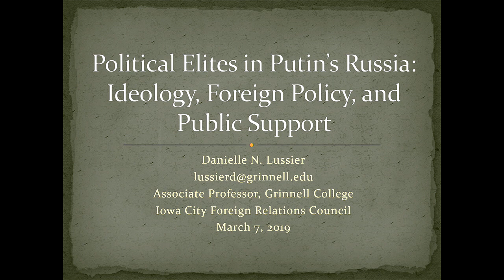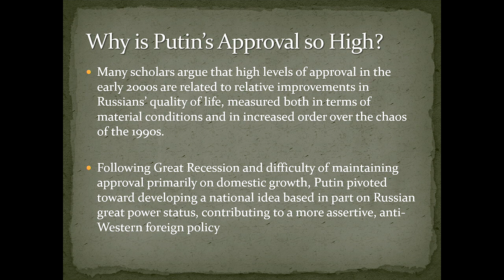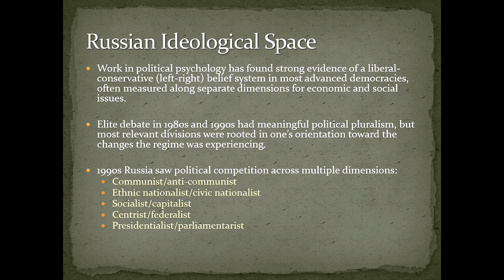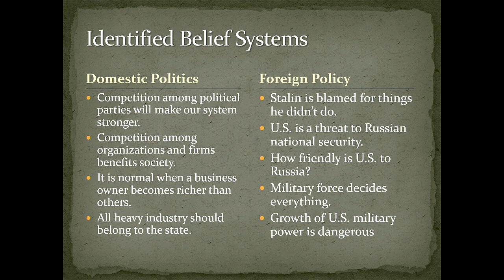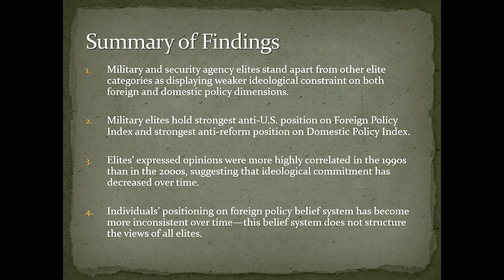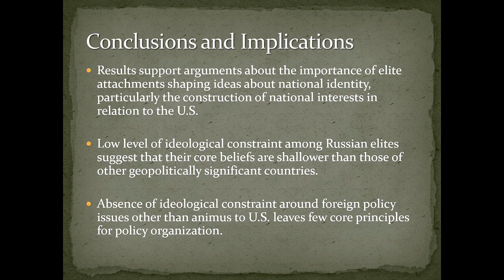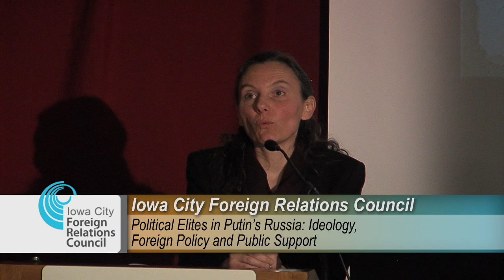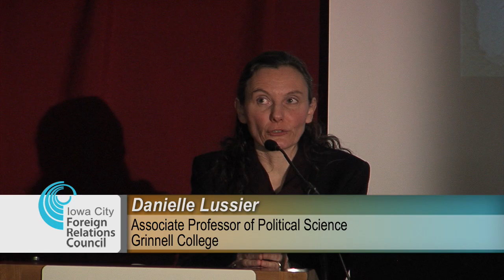ICFRC: Political Elites in Putin's Russia: Ideology, Foreign Policy and Public Support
Danielle N. Lussier uses thought-provoking analysis on why democracy succeeds in some countries but not others, such as comparing the post-transition experiences of two cases of contemporary democratization: Russia and Indonesia. Following authoritarian regimes, democracy eroded in Russia but flourished in Indonesia - so confounding dominant theories of democratization that predicted the opposite outcomes based on their levels of socioeconomic development and histories of statehood.

Over the course of this luncheon, Lussier will discusses the key behaviours and patterns of political participation as a factor in Russian democracy and its political elite.

Danielle N. Lussier is an associate professor of political science. Her research focuses on democratization, political participation, and religion and politics, with geographic expertise on post-communist Eurasia and Indonesia. She is the author of Constraining Elites in Russia and Indonesia: Political Participation and Regime Survival (Cambridge University Press, 2016). Her research has also been published in Journal of Democracy, Religion & Politics, Problems of Post-Communism, Post-Soviet Affairs, and Slavic Review. Lussier is completing a second edition of The Many Faces of Political Islam with Mohammed Ayoob (Michigan State University) and is also developing a book manuscript on the role of houses of worship in the political lives of Muslims and Christians in Indonesia. Her research has been supported by the Global Religion Research Initiative, the Kennan Institute, and several programs at Grinnell College.

Lussier teaches courses on Russian politics, democratization and regime change, Islam and politics, and comparative politics. She also participates in the Russian, Central, and East European Studies concentration. If you would like to know more about her research,